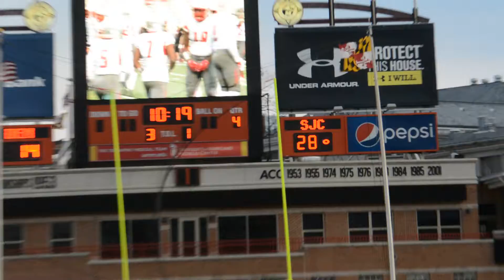WCAC Football Championship DeMatha 34, St Johns 29 28